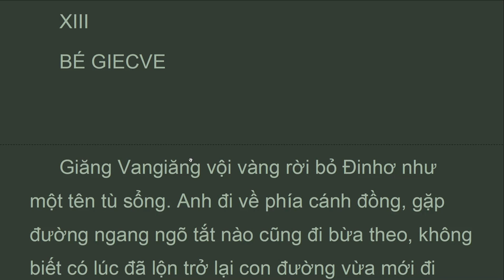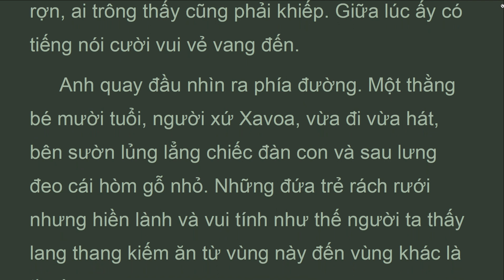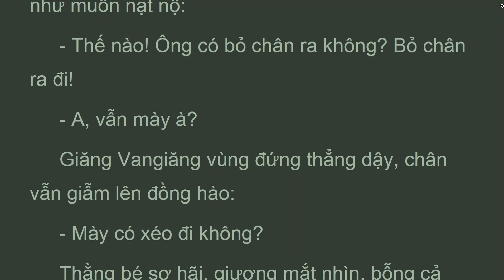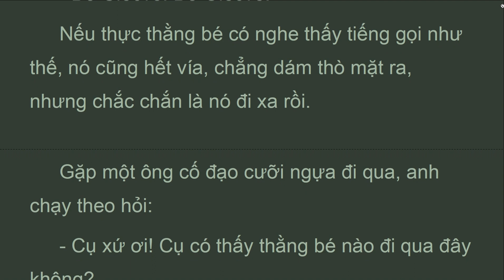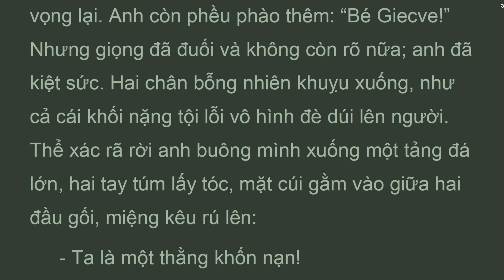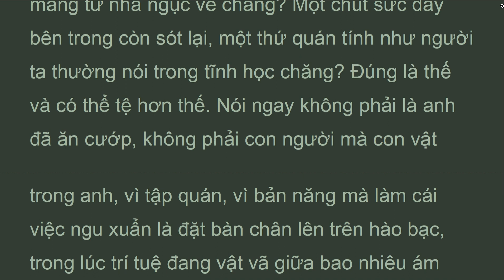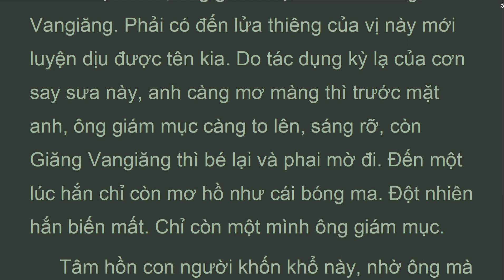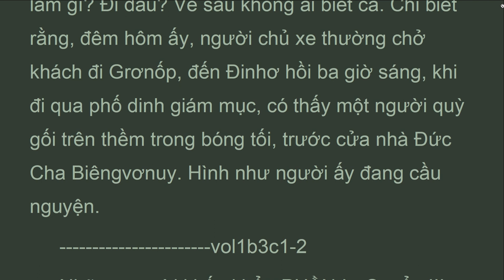NNKK_Vol1_b2_ch13_BÉ GIECVE, Những người khốn khổ, Victor Hugo (Jul 2022)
Giăng Vangiăng vội vàng rời bỏ Đinhơ như một tên tù sổng. Anh đi về phía cánh đồng, gặp đường ngang ngõ tắt nào cũng đi bừa theo, không biết có lúc đã lộn trở lại con đường vừa mới đi qua. Anh cứ lang thang như thế suốt cả buổi mai, chẳng ăn uống gì mà cũng không thấy đói. Nhiều cảm xúc mới làm anh xao xuyến cả tâm hồn. Anh thấy mình bực tức vô cùng, chẳng biết là giận ai. Anh cũng không hiểu là mình xúc động hay cả hổ thẹn. Có lúc anh thấy lòng mình dịu xuống một cách kỳ lạ và cố chống lại bằng cách nghĩ đến gần hai mươi năm bị đày ải để cho lòng lại rắn lên. Tâm trạng ấy làm cho anh mệt nhọc. Anh lo lắng thấy cái bình tĩnh mà cảnh tù tội bất công đã đem lại cho tâm hồn anh lâu nay, cái bình tĩnh ghê sợ ấy đến nay đã bị lay chuyển. Anh tự hỏi rồi đây cái gì sẽ thay vào đấy? Có lúc nghĩ, giá cứ nằm trong tù với bọn cảnh sát lại hóa hay chứ không thích sự việc lại xảy ra như thế. Tuy tiết trời đã về thu, song ở các hàng rào vẫn còn lác đác đôi ba bóng hoa nở chậm, thoang thoảng hương thơm, khiến lúc đi ngang qua, anh lại nhớ đến những ngày thơ ấu. Các kỷ niệm xa xưa ấy làm anh rất khó chịu vì đã lâu lắm anh không hề nhớ tới nữa.

PHẦN THỨ NHẤT
QUYỂN II: SA NGÃ
Chương 13. BÉ GIECVE